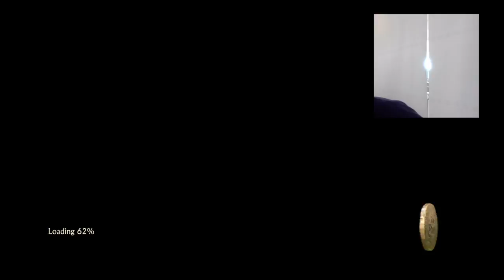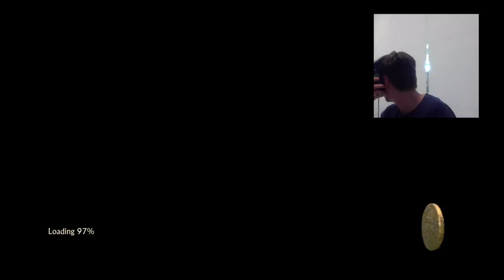Lets Play Uncharted 4: A Theif's End - PART 1 - BABY NATH